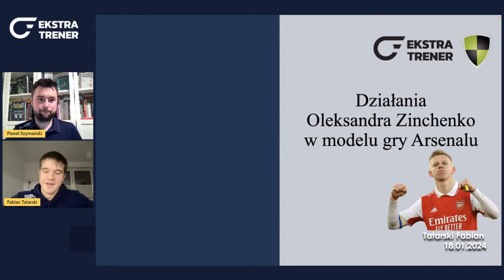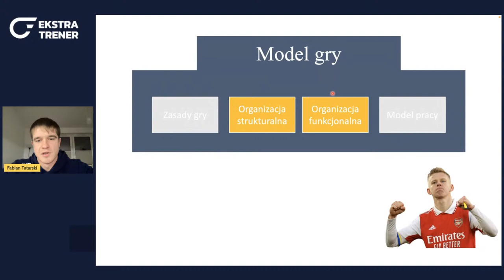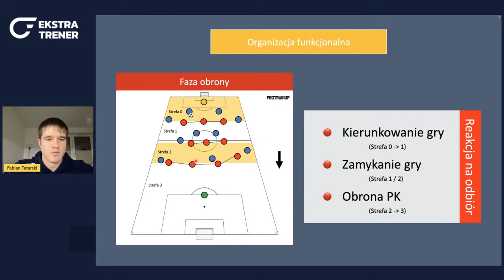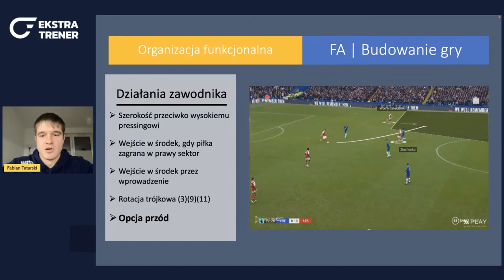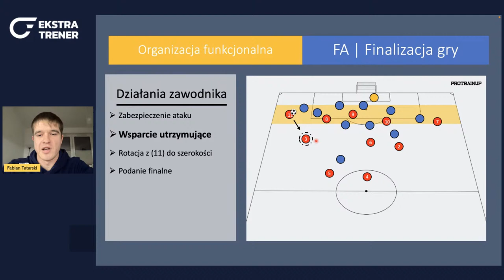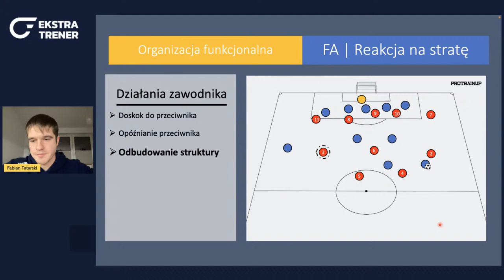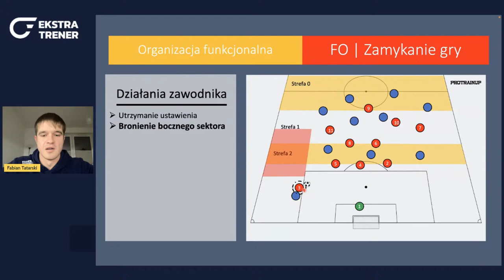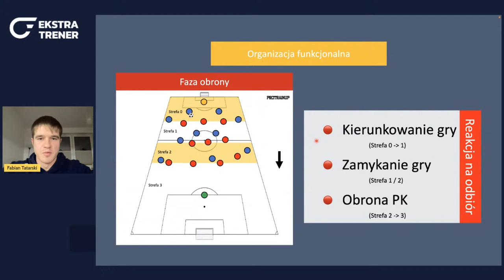EkstraLive 49: Działania Oleksandra Zinchenko w modelu gry Arsenalu Londyn | Fabian Tatarski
Oleksandr Zinchenko pełnił ważne role w każdej fazie gry Arsenalu w sezonie 2022/23 🏴󠁧󠁢󠁥󠁮󠁧󠁿 Bez względu na to, czy londyńczycy budowali, rozwijali, finalizowali grę czy bronili się w polu karnym, Ukrainiec do wykonania na boisku miał mnóstwo określonych zachowań 🏟

Jak wyglądały zasady organizacji funkcjonalnej wicemistrzów Anglii?
Na które zachowania indywidualne Zinchenki warto zwrócić szczególną uwagę? ⚽️

Fabian Tatarski, trener Akademii Stali Rzeszów, dzieli się swoją analizą, którą przygotował w ramach pracy dyplomowej po studiach podyplomowych "Rozumienie Gry" 🎓